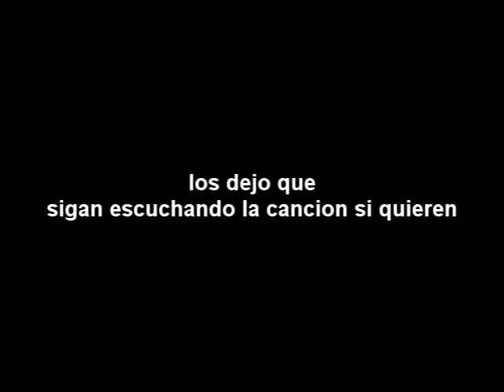anuncios de la serie the next heghgehod superstar (para ser jueces comenten)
la cancion se llama por que de aliados bueno mejor dicho vercion aliados en realidad es de floricienta